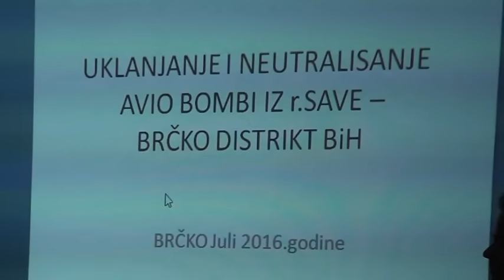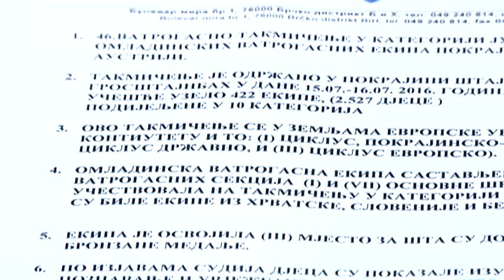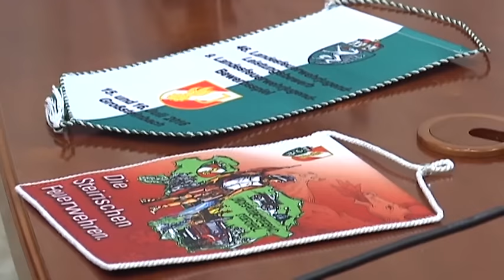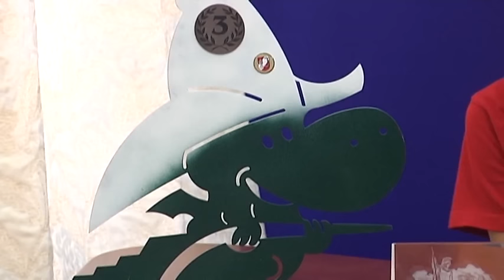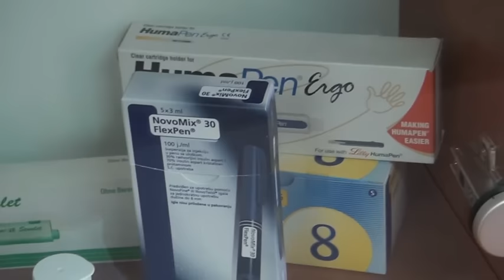Posavske vijesti 19.07.2016.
DANAS OD 17 SATI ZAPOČELE SU AKTIVNOSTI NA UKLANJANJU DVIJE AVIO BOMBE IZ RIJEKE SAVE

U SPOMEN NA POGINULE NA CRTI OBRANE U OŠTROJ LUCI (GALIĆI) 19. SRPNJA, ODRŽANI SU PRIMJERENI SADRŽAJI.

DESET BRČANSKIH OSNOVNOŠKOLACA VRATILI SU SE SA DRŽAVNOG NATJECANJA IZ AUSTRIJE. NATJECALI SU SE U KATEGORIJI GOSTIJU I OSVOJILI TREĆE MJESTO

U TIJEKU SU PRIPREME ZA 11. REKREATIVNO EDUKATIVNI KAMP ZA DJECU DIJABETIČARE IZ DISTRIKTA BRČKO, KOJI ĆE SE ODRŽATI KRAJEM KOLOVOZA U NEUMU